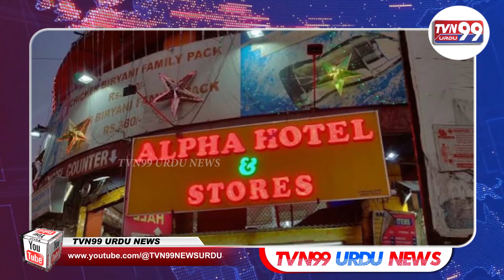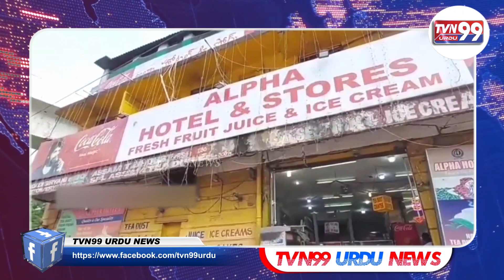Breaking News: Alpha Hotel Huwi Bandh | Kharab Khane Ki Wajah Se Huwi Seal | TVN99 URDU NEWS